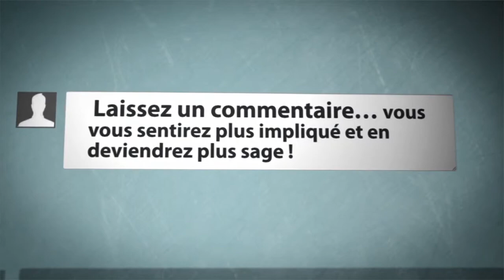Dégustation Camaissette blanc 2012